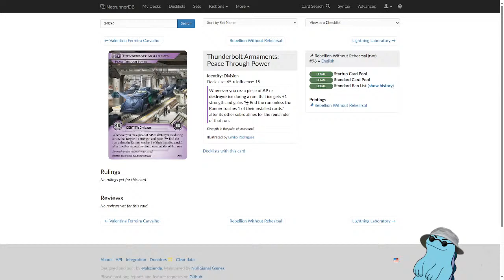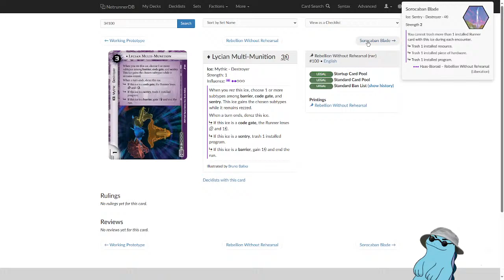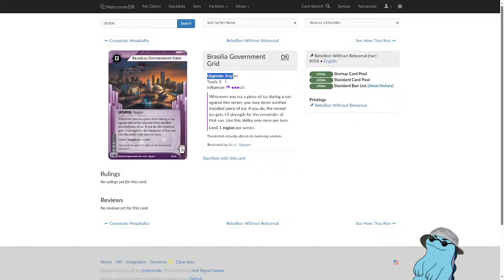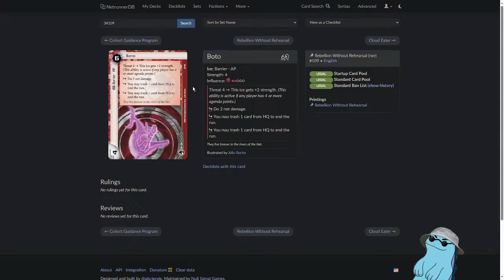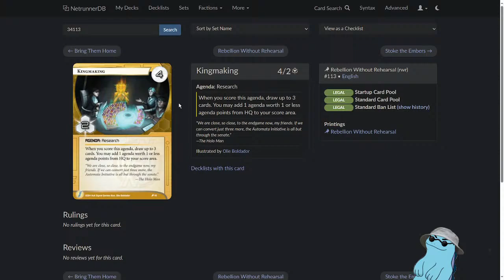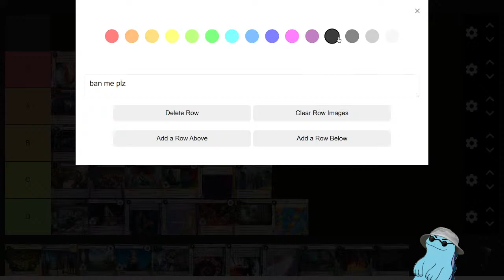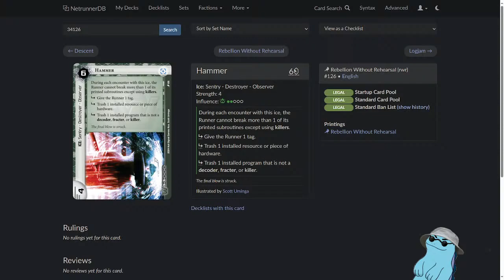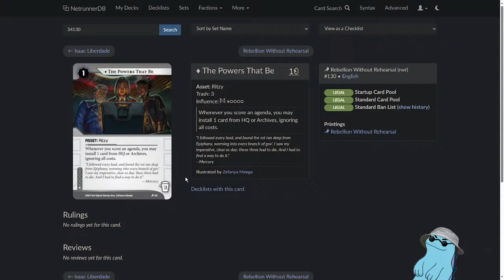Hot takes from 3 TAIB members Corp card edition.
Baa Ram Wu hosted our opinions on the runner cards go check that out!